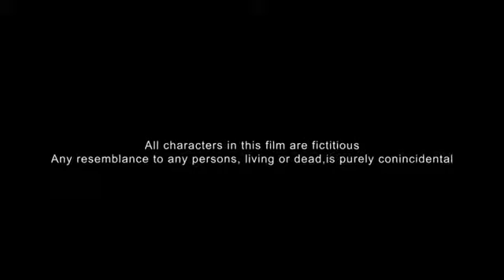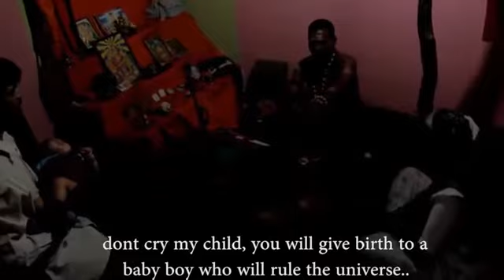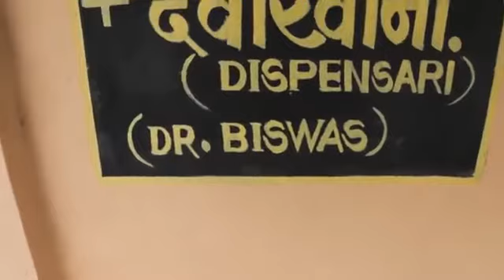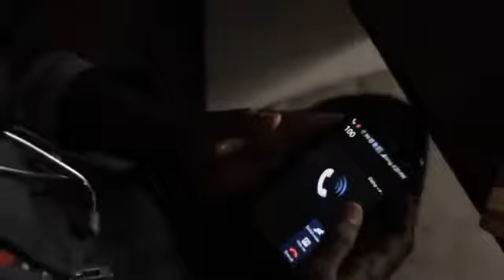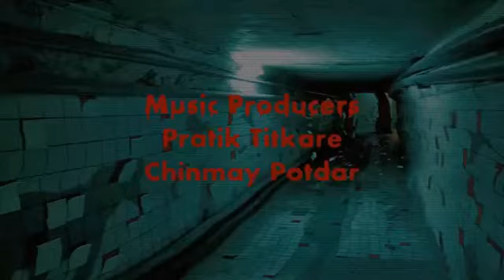Bali short film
बळी शॉर्ट फिल्म , एक अंधश्रद्धा वर आधारित आहे. साध्या समाजामध्ये जे अंधश्रध्दा घडत आहे.. त्याचे निर्मूलन होवो हा आमचा हेतू आहे..